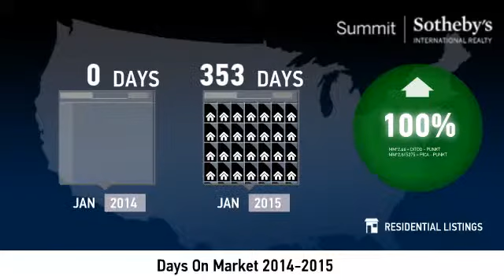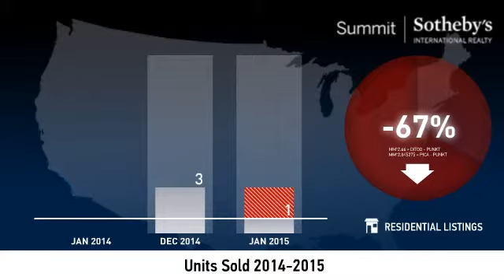The Canyons - Single Family Home - January 2015 Real Estate Market Update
Real estate is local,  which is why we offer you current and historical data from our local Park City MLS to produce detailed, highly visual and easy to interpret videos that clearly demonstrate market trends for single family homes in the Canyons